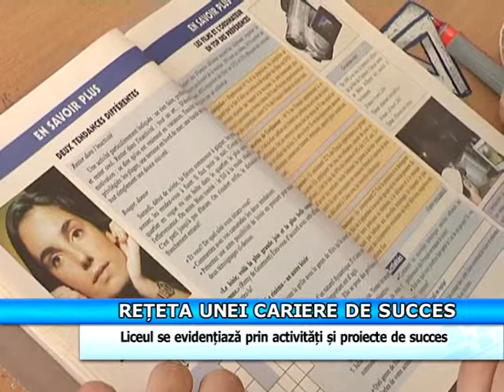Rețeta unei cariere de succes!